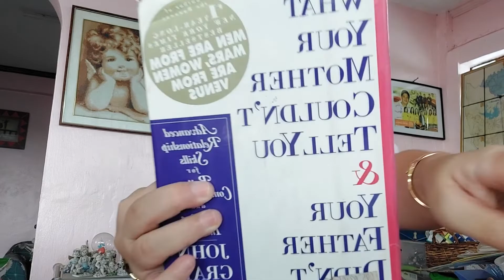cooking lasagna 🌻 John Gray 💓